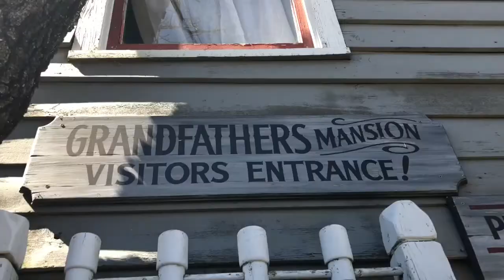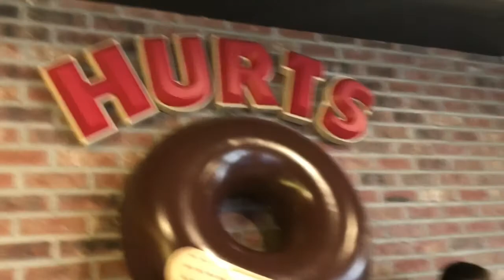DAY 2 OF BRANSON! THE BEST DONUT SHOP IN THE WORLD! AND SILVER DOLLAR CITY!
Today we went to Silver Dollar City in Branson and also went to Hurts Donuts, the best donut shop in the world! See ya tomorrow!

Instagrams: @grantsibley03 @grantsibyoutube
Musical.ly: @grantsibley